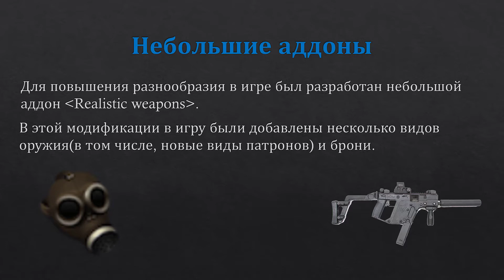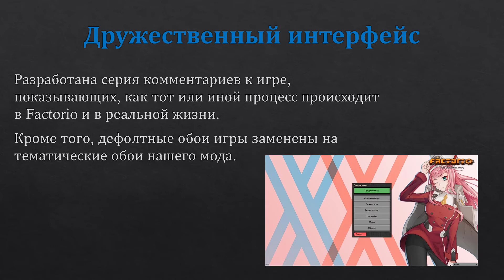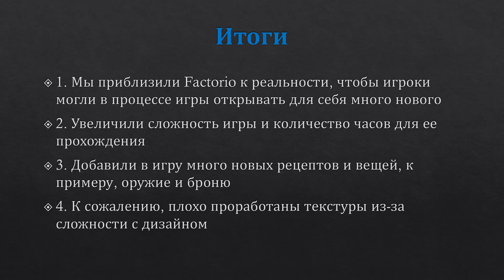Реалистичный мод для игры Factorio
На первом курсе ИИКС НИЯУ МИФИ реализуется проектная практика.
В рамках проектной практики в течении семестра каждый студент реализует собственный инженерный проект.
Студенты предоставляют результаты их проектов.

Срок реализации проектов - 4 месяца.

Коломенский Владислав, студент направления "Информатика и вычислительная техника"
Климонов Кирилл, студентка направления "Применение и эксплуатация автоматизированных систем специального назначения"
Куратор: Тимофеев Юрий